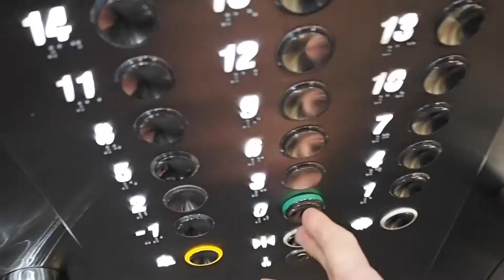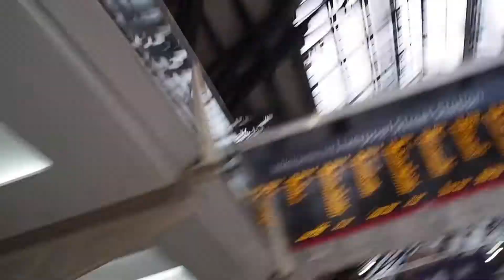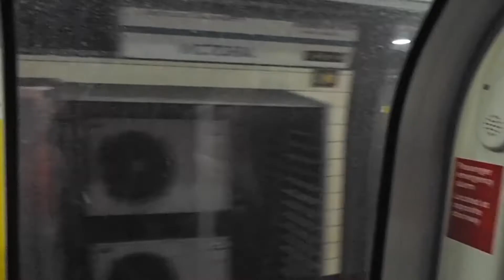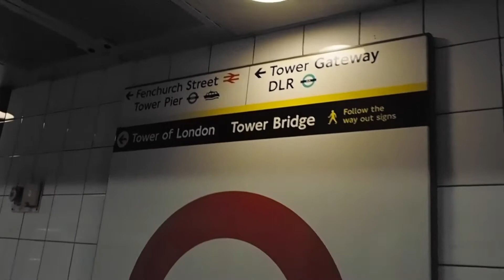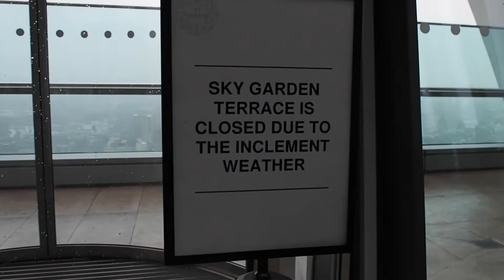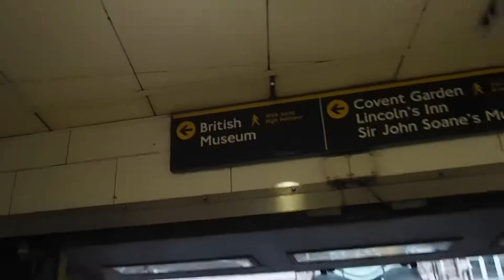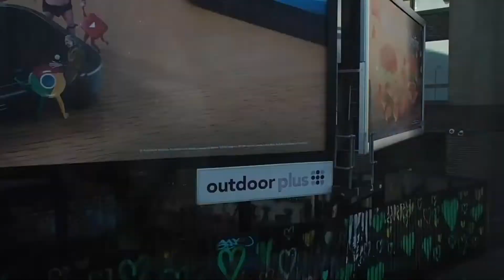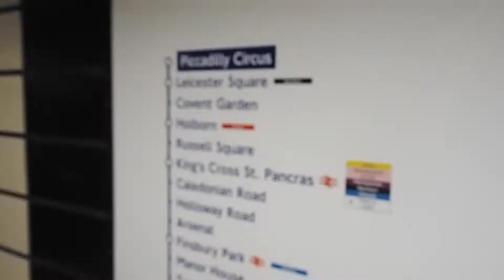LONDON VLOG | setkání se s rodinou po roce?!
ENGLISH SUBS

Honza se neviděl se svojí rodinou rok, naposledy na Vánoce v r. 2017 a tak jsme se rozhodli, že když nemůže Honza do ČR, přivezeme rodinu do Londýna, kde si uděláme hezký prodloužený víkend společně. A tak jsme vše domluvili, bookly se letenky, AIrbnb a 14.prosince jsme se tam v hojném počtu sešli.
Můžete s námi alespoň z části prožít to, co jsme viděli my a jaké okolnosti nám například zabránily vidět víc. To nejdůležitější však bylo splněno, všichni jsme si to společně užili a už se těšíme až se uvidíme v lednu :)

Dejte nám v komentářích vědět, jak se vám vlog líbí.
Budeme rádi za dotazy, tipy a nápady na další videa.

♥SLEDOVAT NÁS MŮŽEŠ ZDE:

Johhny hasn't seen his family for a year.  The last time he was home back in the Czech republic was Christmas 2017, so we decided to invite his family to London. So we booked tickets, Airbnb and met with them 2 weeks before Christmas for a weekend in London. We had a good times together and you could be the one who experiences what we saw, did and ate together with us.

We'd appreciate your further ideas, comments and tips for our next videos and please let us know how do you like this one :)

FOLLOW US♥

Used Gear
Olympus PEN EL-P 8
iPhone 7
Focusrite Scarlette Solo
Logic Pro X